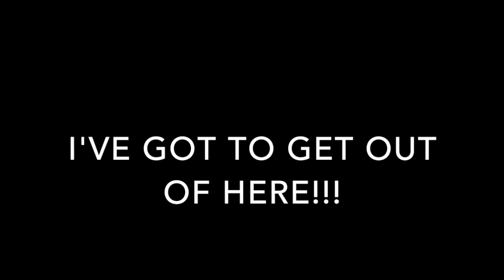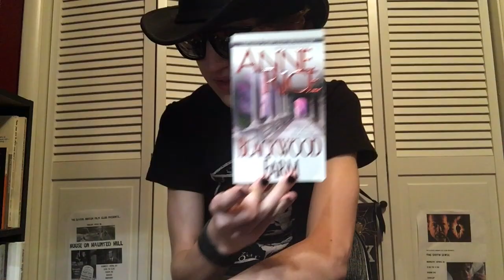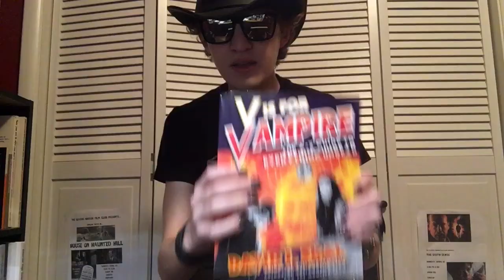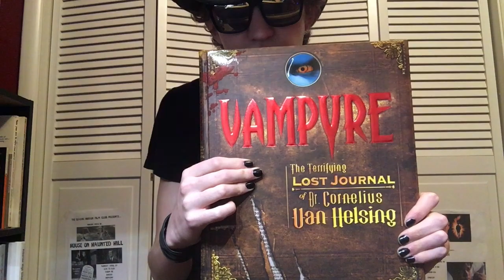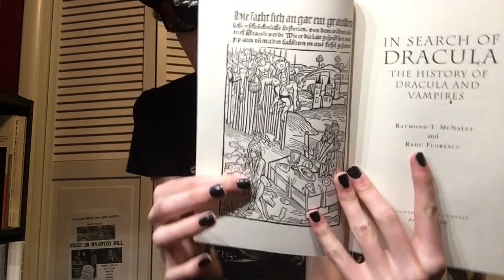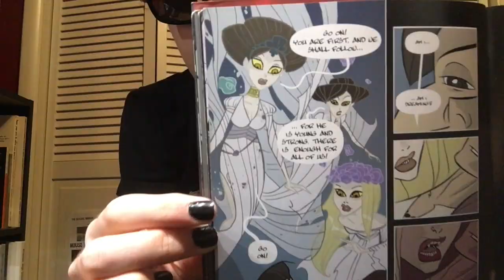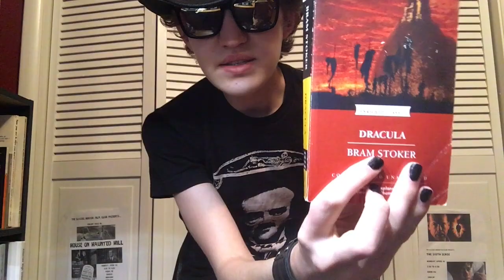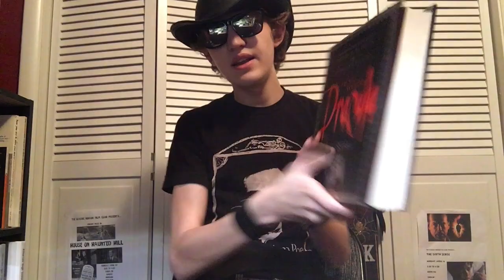Rotten Recommendations: Vampire Books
I show off and recommend books from my vampire book collection!